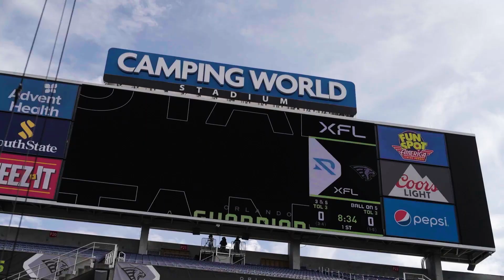XFL Mic Drop Week 8: Arlington Renegades vs. Orlando Guardians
XFL Mic Drop goes behind-the-scenes of the Arlington Renegades vs. Orlando Guardians Week 8 game highlights. Guardians were home in Orlando, Florida again after their first win of the season and the Renegades had a new Quarterback in Luis Perez. The Guardians led by Quinten Dormady and Wide Receiver Cody Latimer wanted to keep their momentum going and Arlington Renegades Head Coach Bob Stoops was fighting to keep his team in the hunt for the XFL South Division Championship.